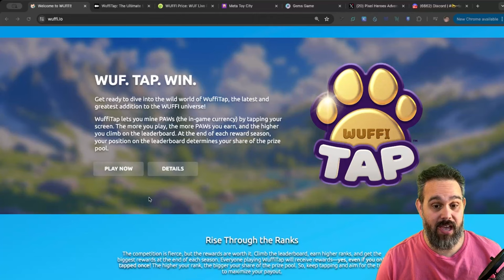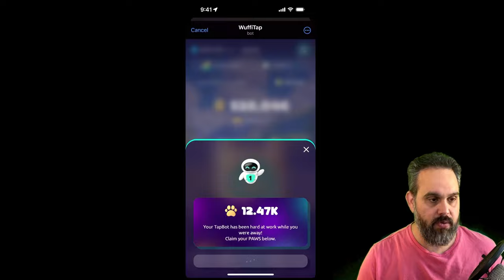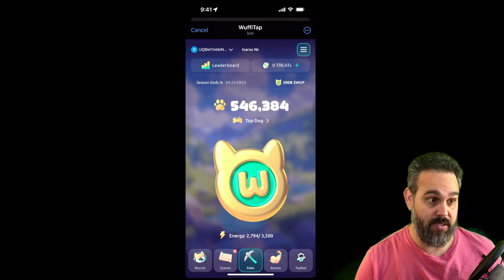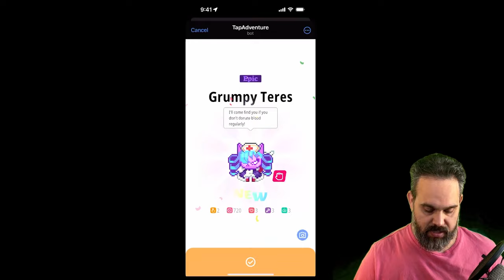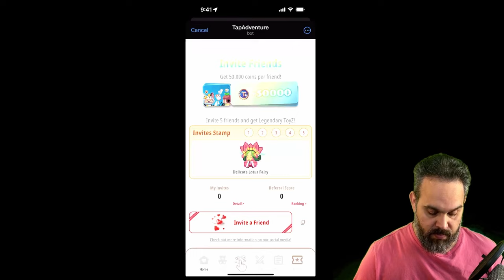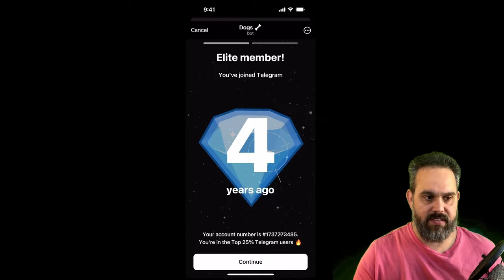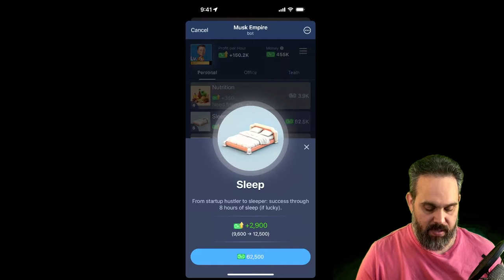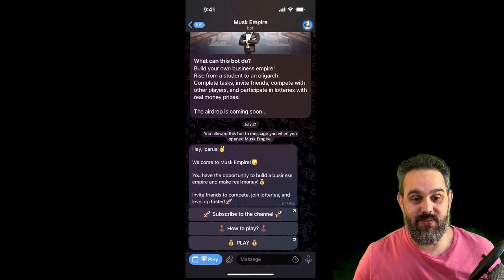🎮 Telegram Crypto Games: Play This, Not That 💰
Games you can't miss:
K
Games you shouldn't miss:

Discover the most profitable Telegram crypto games of 2024! In this video, we break down which games are worth your time and which ones you should avoid.

🔥 Featured Games:

WuffiTap (WUF) - The first MEME coin on multiple chains
TapAdventure - Exciting IMX token opportunities
Ducks, Pigs, Cats, Dogs - Easy sync for potential airdrops
Cat Gold Miner - Unique resource management game
Musk Empire - Intriguing but potentially over-hyped

⏱️ Timestamps:
00:00 - Introduction
00:32 - WUF Token Game Overview
02:07 - How to Play WuffiTap Game
04:47 - TapAdventure Explained
06:57 - Other Notable Games
09:31 - Cat Gold Miner Breakdown
10:36 - Musk Empire  Review
12:09 - Conclusion and Airdrop Potential

💡 Key Takeaways:

Wolf Token game distributing 500 billion WOLF ($815,000)
Meta Toy City offering daily IMX token rewards
Simple sync games with potential for significant airdrops
Strategies to maximize your earnings in each game